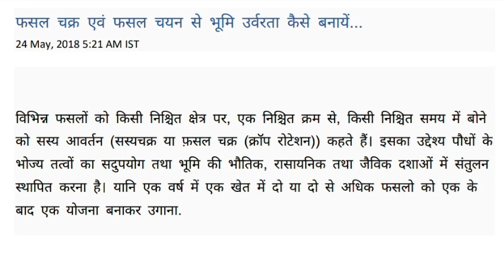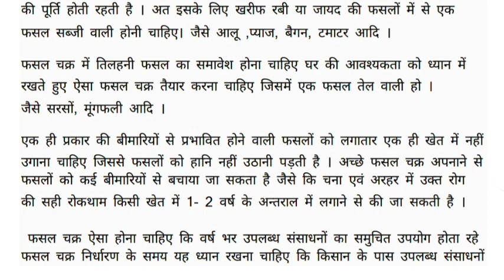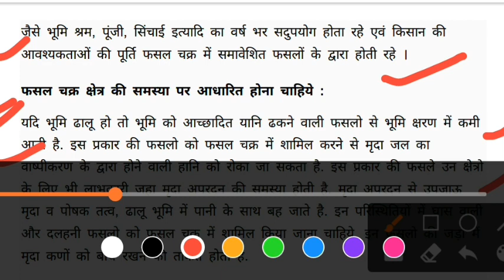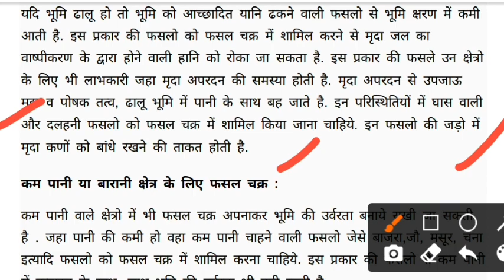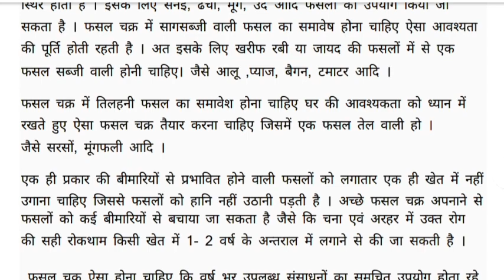organic farming||crop selection|| crop rotation||फसल चक्र ||फसल चयन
हेलो बच्चों आजकी क्लास में हम पढेंगे जैविक खेती में फसल चक्र क्या होते है, फसल चयन क्या होता है, और फसल चक्र को कौंन कौन से कारक प्रभावित करते है, फसल चयन से किस प्रकार भूमि की उर्वरता बढ़ती है।